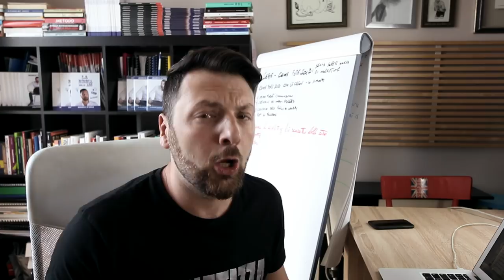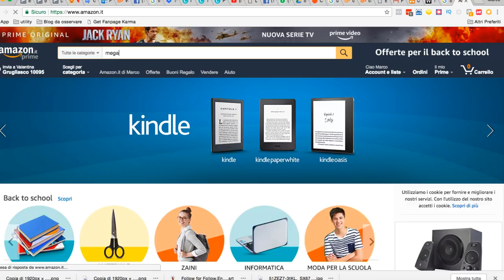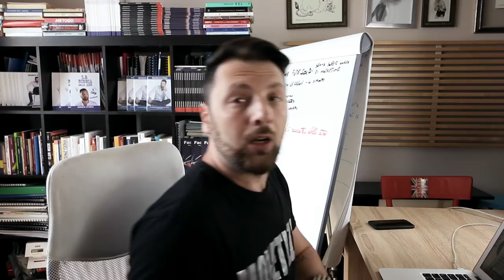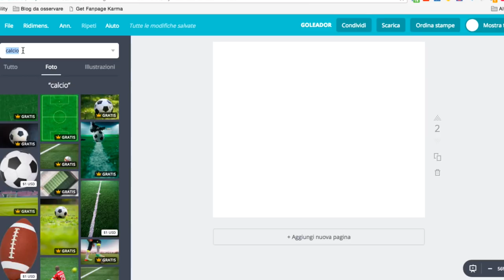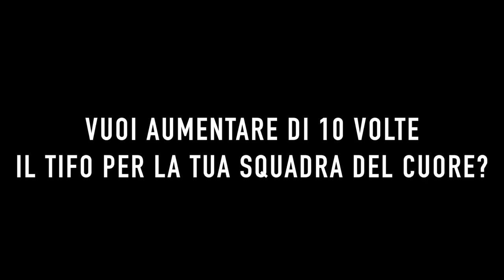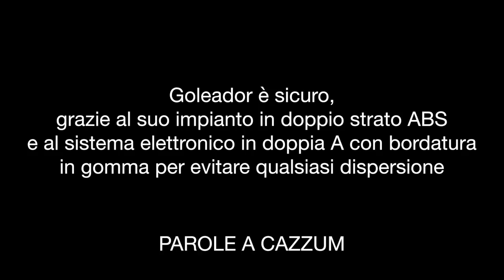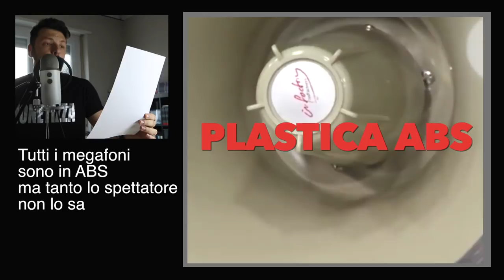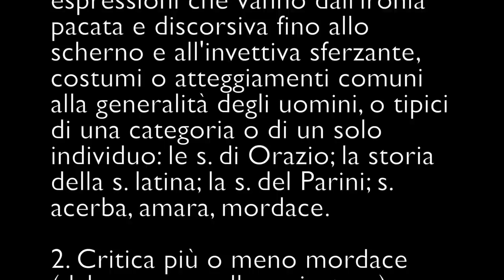Come Fare Soldi Online Con i Tifosi Di Calcio - Senza sapere nulla di Marketing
Mi chiamo Marco D'Oria e sono il Formatore di Marketing più scorretto della rete e oggi ti insegnerò come fare soldi con i tifosi di calcio senza sapere nulla di marketing.

Inutile dirti che questo è un video satirico ma che contiene più lezioni di marketing digitale di quanto tu possa immaginare.

Il mio mestiere è quello di posizionare e monetizzare prodotti in ogni angolo del mondo, se vuoi imparare le mie strategie: